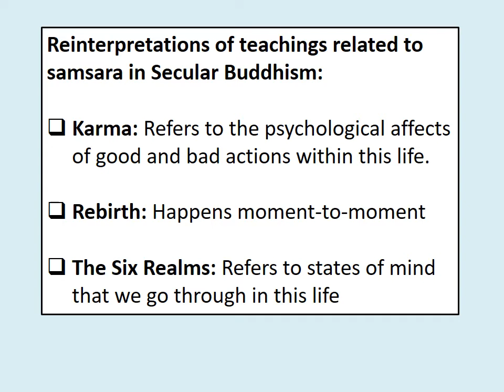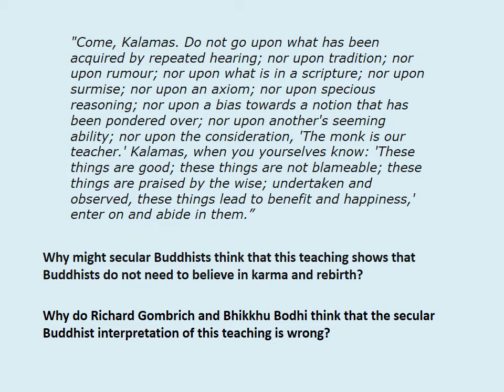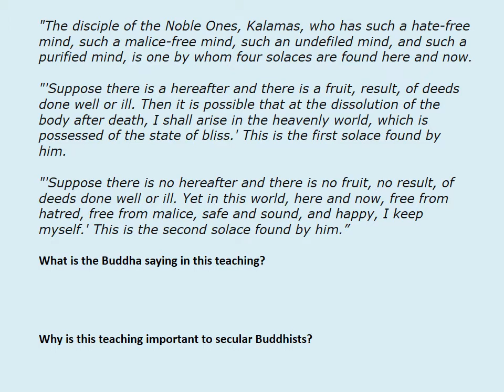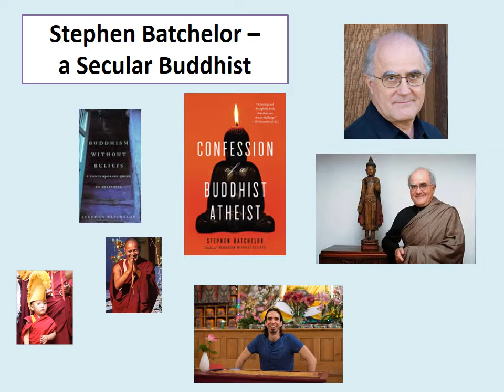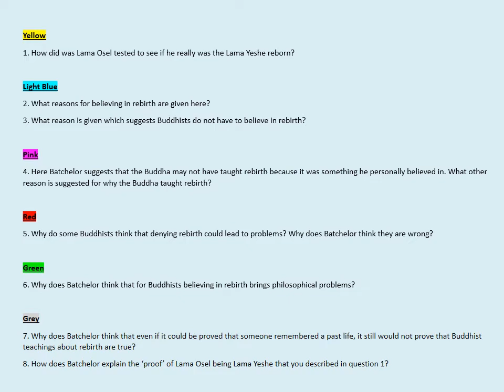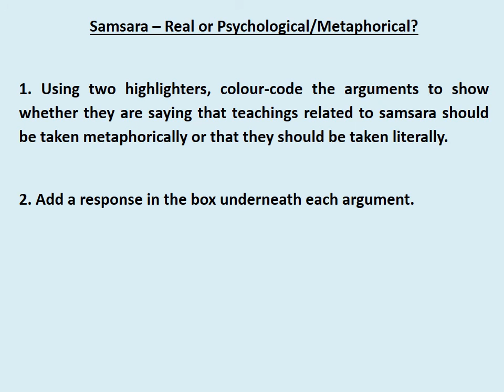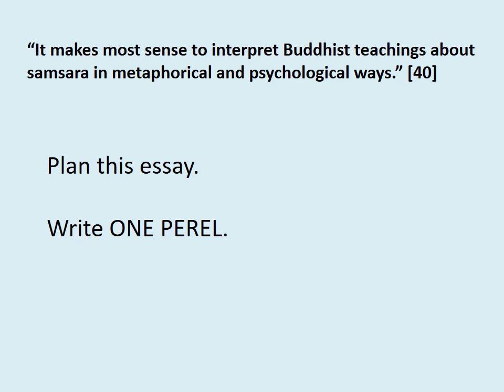Year 12 - Samsara: Literal and Metaphorical Interpretations part 2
OCR A level video on non-literal interpretations of samsara. Second part.